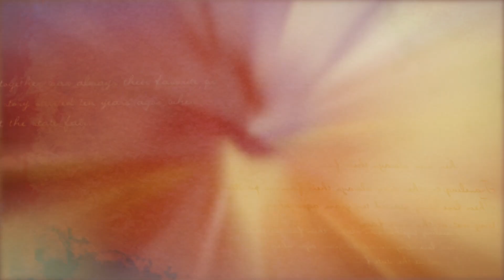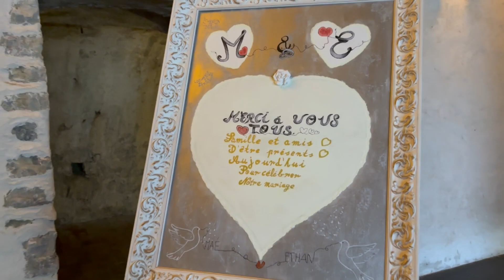La Ferme de Gy à Giez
Mariage E&M